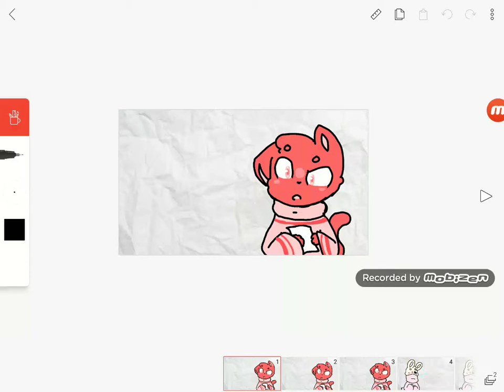That's not me meme(My Voice)